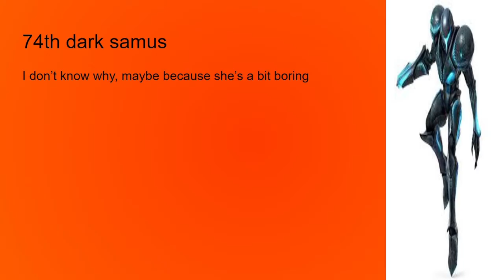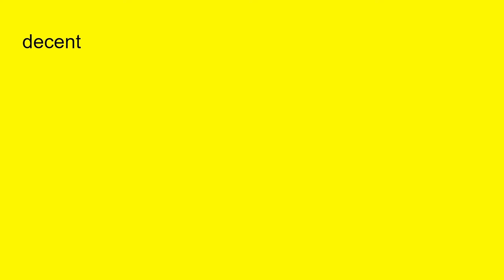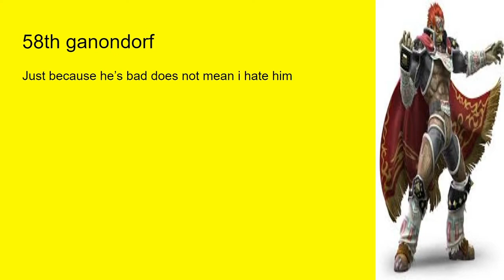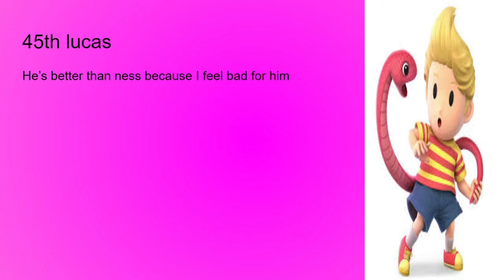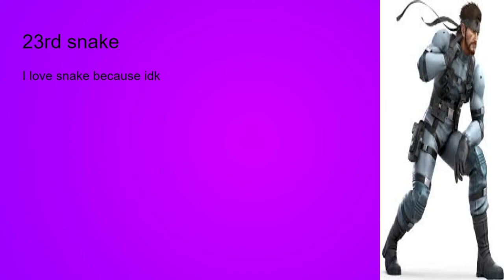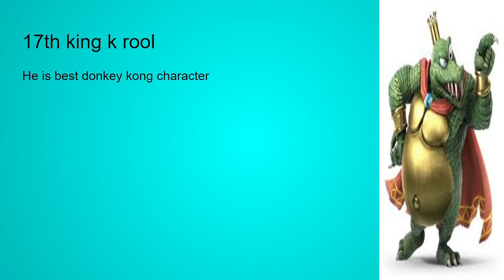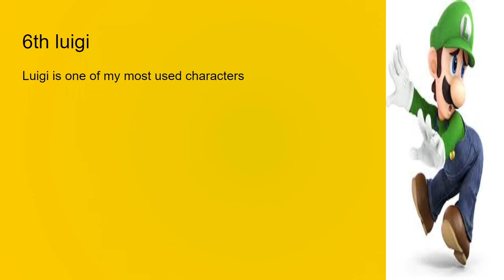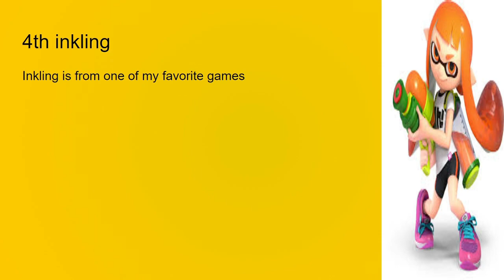super smash bros ultimate characters worst to best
music
sky sands Kirby air ride by Nintendo
snowball scrimmage by Nintendo
waluigi pinball mario kart ds super smash bros ultimate